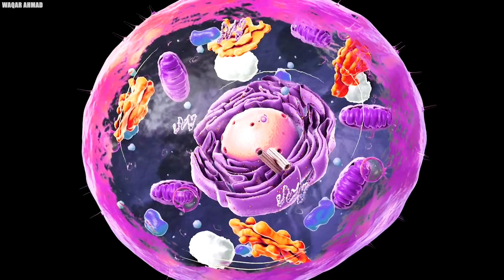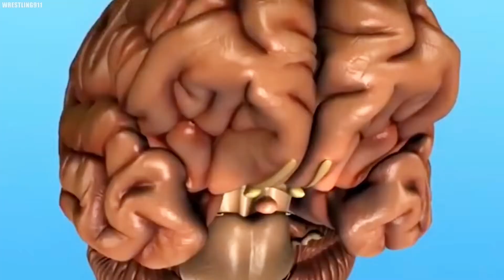இவர் டிரக்கை விட அதிக எடை, உலகின் மிகவும் குண்டான மனிதர்கள் - Tamil Galatta News